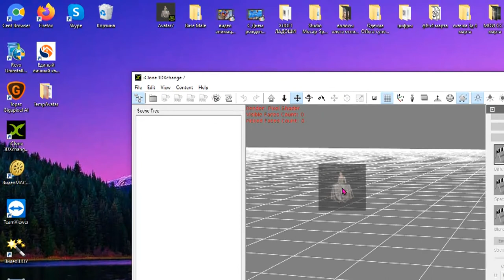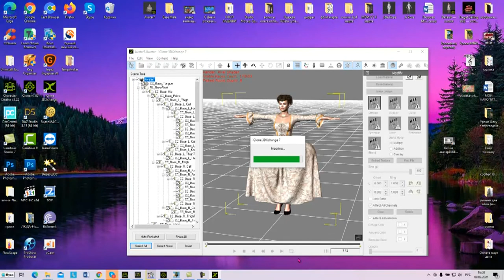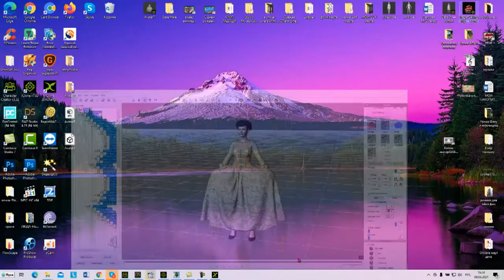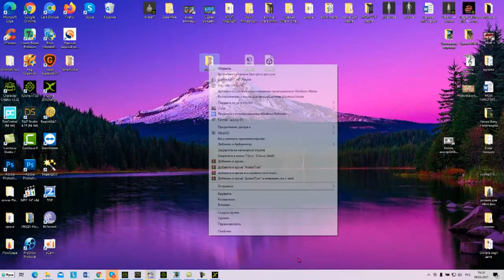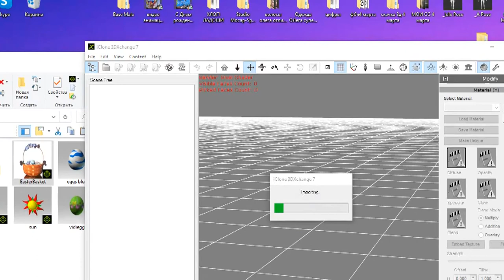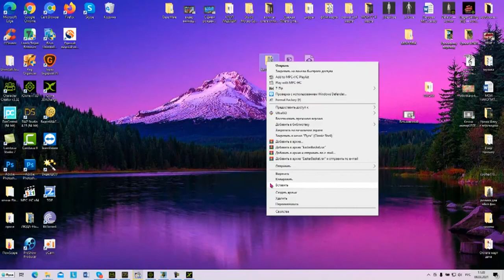Добавление аватар в Flowscape (Видеопояснение)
Thanks for the help It's bunny iclone